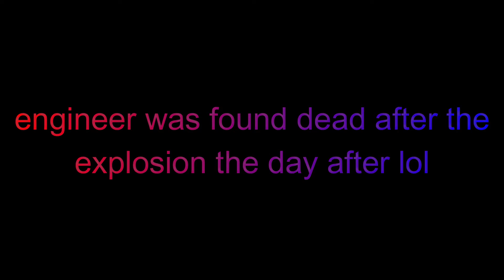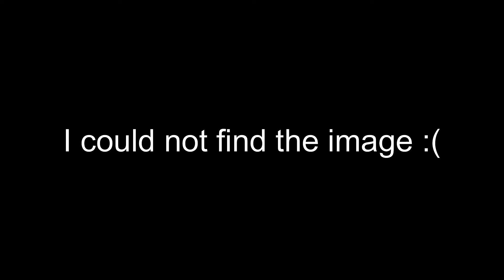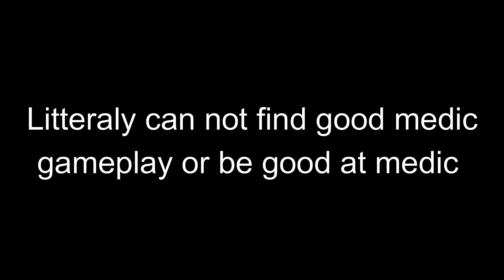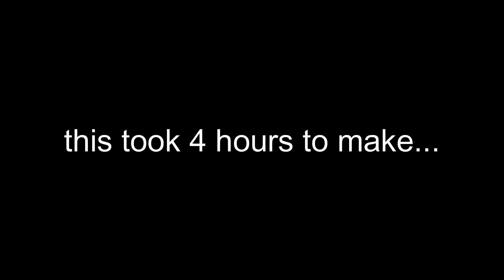How tf2 is the best game to exist Chapter 1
lol this took 4 hours to make